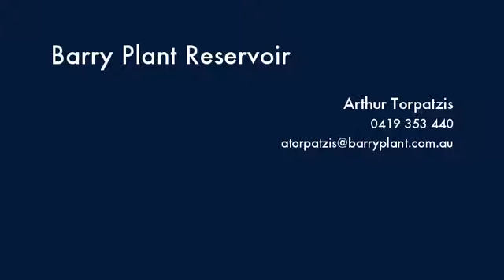4/72 Pine Street Reservoir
Instavid for 4/72 Pine Street, Reservoir